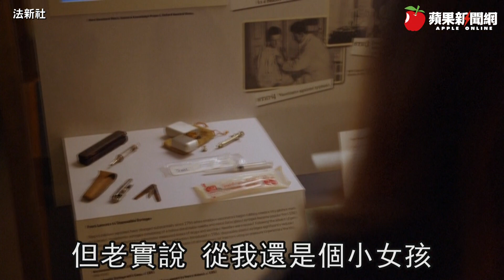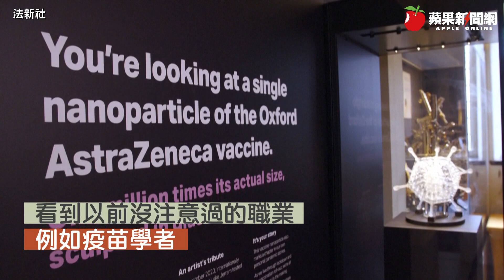向AZ疫苗研發人致敬 美泰兒用她外貌打造抗疫芭比 | 台灣新聞 Taiwan 蘋果新聞網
AZ疫苗催生者、英國牛津大學學者吉伯特（Sarah Gilbert）獲得一項罕見「榮譽」，她的外型被玩具業者美泰兒公司（Mattel Inc）看上，打造成芭比娃娃，她坦言起初覺得「很奇怪」，但希望能啟發更多孩童，讓孩子們看到以前沒注意過的職業，例如疫苗學者。

吉伯特早在去年疫情爆發之初，就著手研發對抗新冠病毒的疫苗，帶領牛津團隊和阿斯特捷利康藥廠（AstraZeneca）合作催生「牛津阿斯特捷利康」疫苗（AZ疫苗），如今已有170餘國施打AZ疫苗，造福全球民眾，吉伯特還獲英國女王伊麗莎白二世授予爵士榮銜。

59歲的吉伯特說：「對於啟發下一代女孩涉獵科學、科技、工程，我充滿熱情，希望孩子們看到我的芭比娃娃後，能明白科學對世界有多大的幫助。

吉伯特挑上非營利組織WISE（Women in Science & Engineering，科學工程界婦女組織）獲得美泰兒公司的捐款。WISE致力於鼓舞年輕女孩投入科學、科技、工程與數學等領域。

美泰兒這次總共挑出6位抗疫女英雄打造6款芭比娃娃，除了研發AZ疫苗的吉伯特(上圖右三)，還有威科夫醫院（Wyckoff Hospital）治療首位染疫病患的急診室護理師歐蘇利文（Amy O’Sullivan）；來自美國拉斯維加斯、力抗對亞裔人士偏見的醫師克魯茲（Audrey Cruz）；加拿大多倫多大學對抗種族歧視的精神科住院醫師奧里烏瓦（Chika Stacy Oriuwa），巴西生物醫學研究員迪赫素斯（Jaqueline Goes de Jesus），她在巴西領導COVID-19變異病毒的基因體定序工作；以及澳洲醫師懷特（Kirby White），她設計出一種可以讓前線醫護人員洗滌和重複使用的手術袍。

芭比娃娃打造的女性形象曾被批評不切實際，近年美泰兒回應輿情逐漸更改，芭比的職業包括消防隊員、醫生與太空人、也不再只有金髮碧眼的窈窕身材。現在有不同膚色、不同身形的芭比娃娃販售。去年芭比娃娃的銷售量達到6年來的新高，主要是因為疫情導致民眾困在家中，家長為孩子買玩具的需求增加。